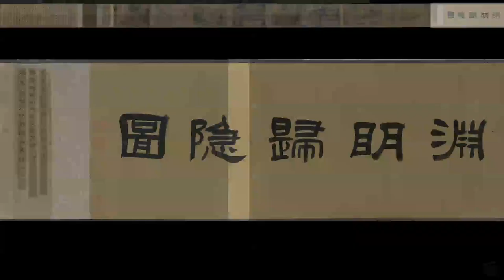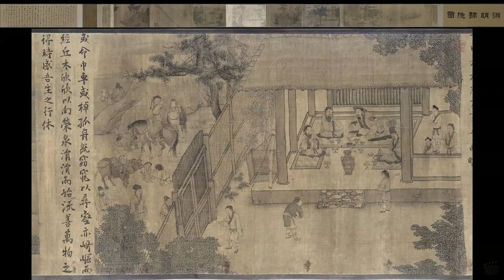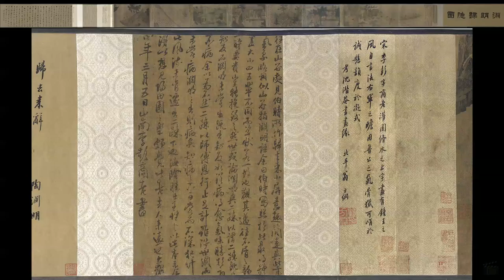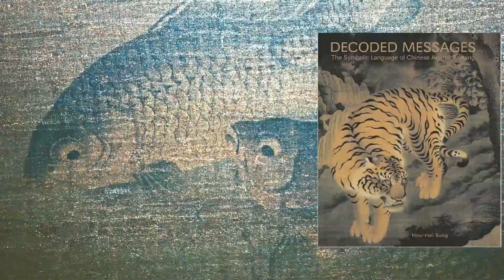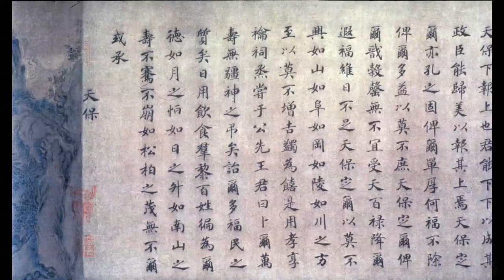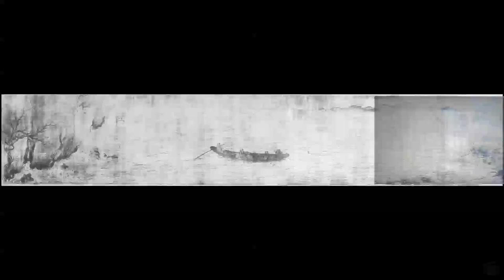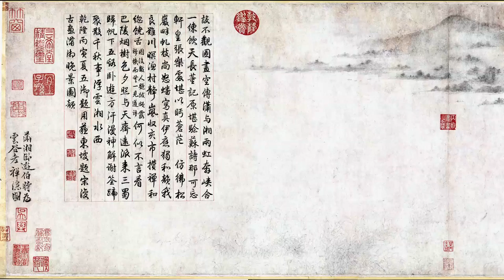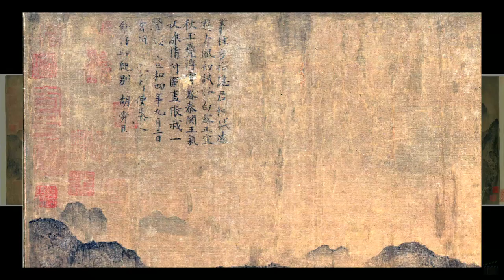9B. Political and Poetic Themes in Southern Song Painting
A consideration of political themes in Southern Song Academy painting, especially in works by Li Tang and his followers, ends with long sections on two subjects of this kind: buffalo and herd boy paintings and paintings of swimming fish. The part that follows, on poetic themes in Southern Song, is largely devoted to works ascribed to Ma Hezhi. A great anonymous handscroll of this period, the "Dream Journey in the Xiao-Xiang Region," is shown at length, and followed by shorter treatments of other handscrolls, including those illustrating "Wenji's Return to China."